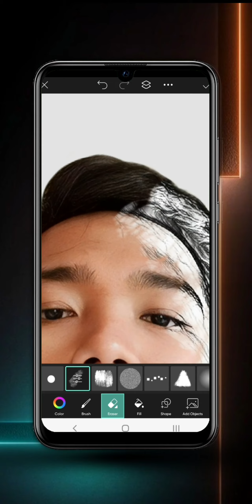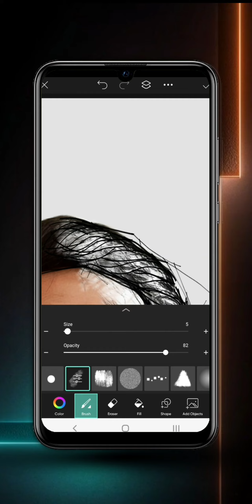Creative Sketch Effect | Picsart Editing | Tutorial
Today's Topic : Sketch Effect